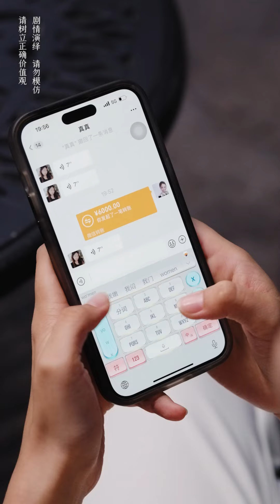妻子不斷借錢給閨蜜引起丈夫不滿，誰知閨蜜上門吃飯時，丈夫一句話讓姐妹倆感動落淚【楊逗逗】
請放心，本視頻是一部原創拍攝的視頻，沒有任何不良行為。 妻子不斷借錢給閨蜜引起丈夫不滿